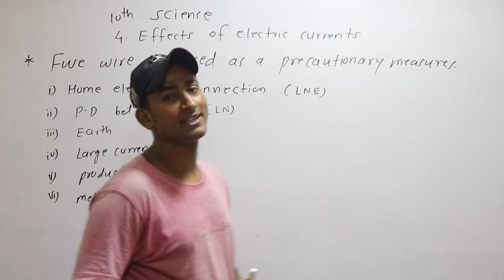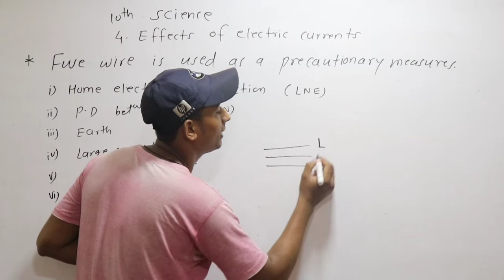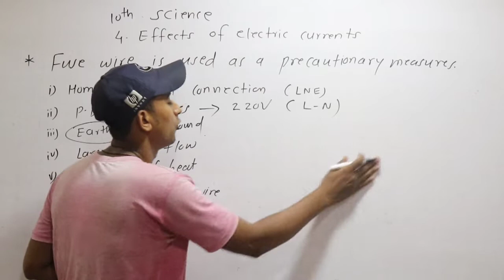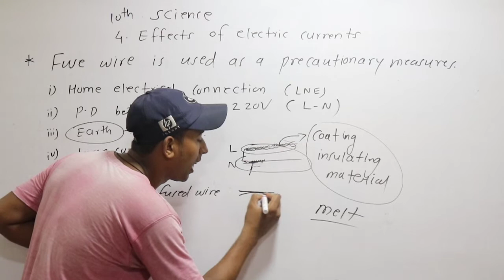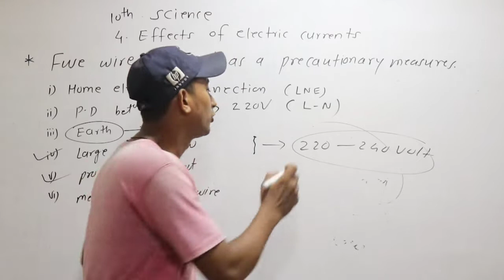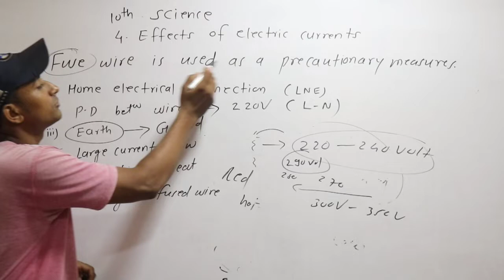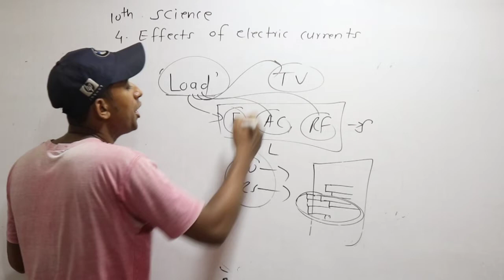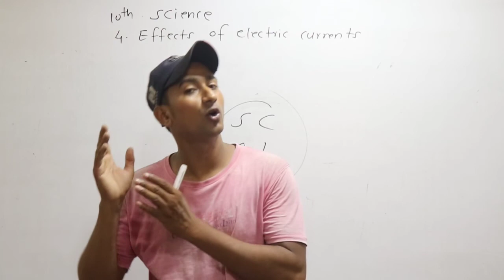10th Science / chapter - 4 / Lect - 8